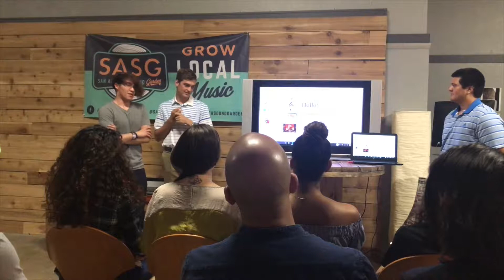Drop the MIC: Back to School Edition 8/8/2017-Alex Brehm, David Menchaca, and Federico Chavez-Torres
Three musicians from the Youth Orchestras of San Antonio join us at SASG to talk about how to be a successful youth orchestra musician, both inside and outside of rehearsal!

San Antonio Sound Garden has figured out how to improve the local music scene and it's super easy for you to help.